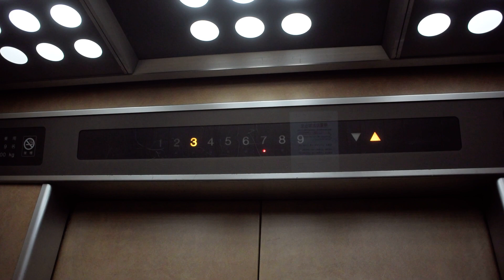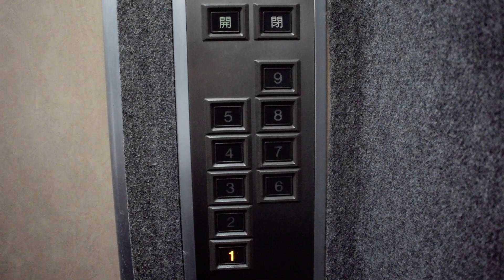【乗り場が激レア】これは珍しい！日立製のエレベーター「プリード」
乗り場が幅広の日立製「ビルエース・プリード」です。
不停止階のスイッチがあり、LEDが点灯しています。
近年プリードも減りつつあり、こういった特殊仕様の物は特に貴重になりそうです。